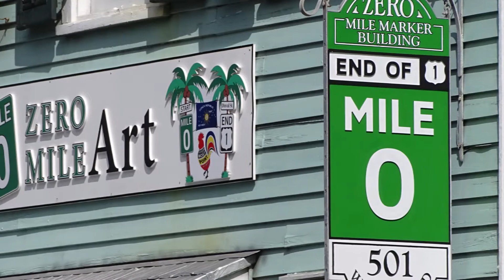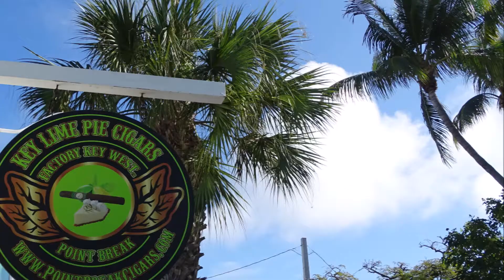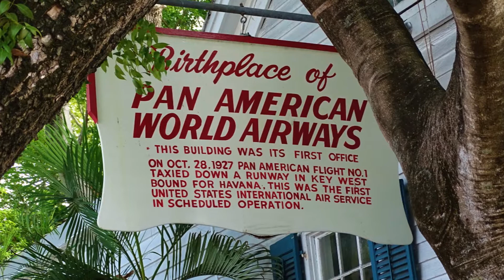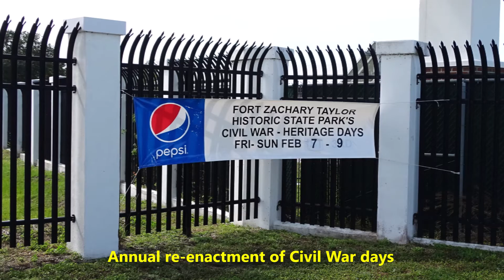GLIMPSES of KEY WEST 2020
A  popular destination for cruise ships - here we explore this colourful and dynamic port at the end of the Florida Keys, the closest American city to Cuba.